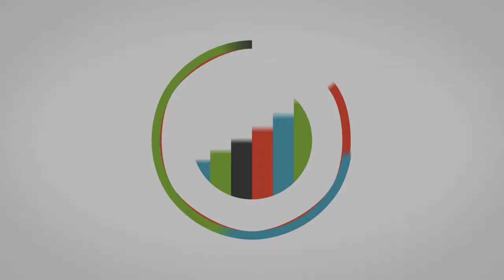Avocados from Mexico - Vallarta Supermarkets # 7 - California - October 30 3016